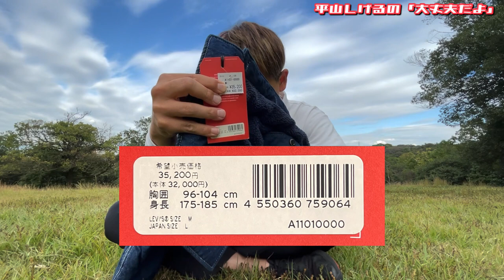ザ•衝動買い。ららぽーとで予期せぬ出会い【LEVI'S RED LR FILLED LONG COAT AZURITE RINSE】2021年10月22日(金) 大丈夫だよシリーズ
本日はお買い物！
たまには良いですよねっ！衝動買い😁